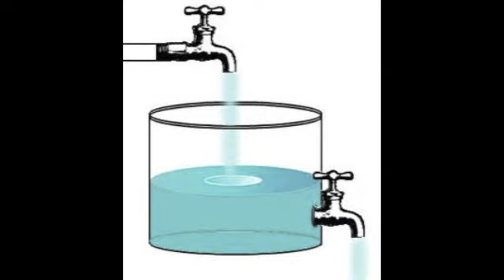OS-An Almost Perfect Equilibrium